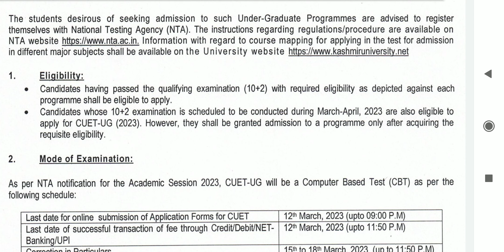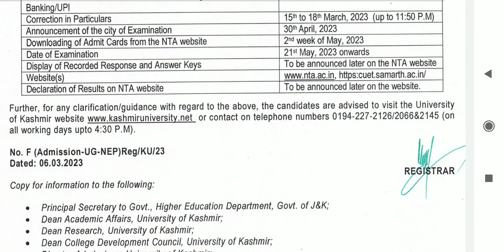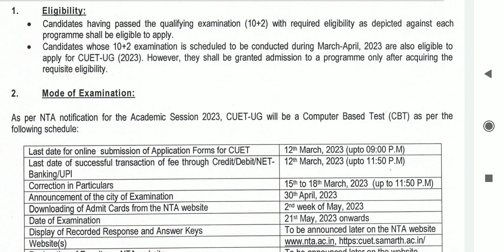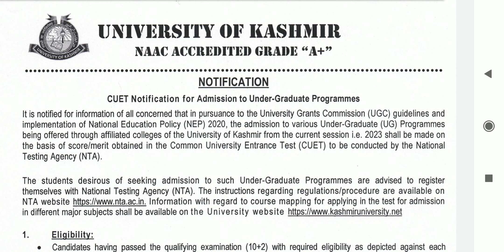UG Admission-2023 Affiliated Colleges Kashmir University l CUET-2023/ Notification, Syllabus, Papers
UG Admission-2023

Affiliated Colleges Kashmir University

CUET-2023

Notification, Syllabus, Paper Pattern